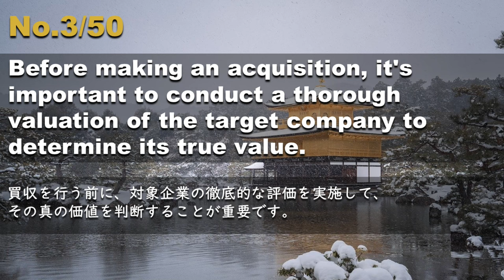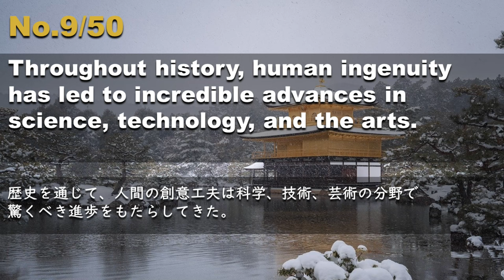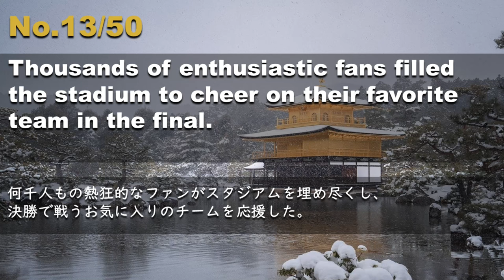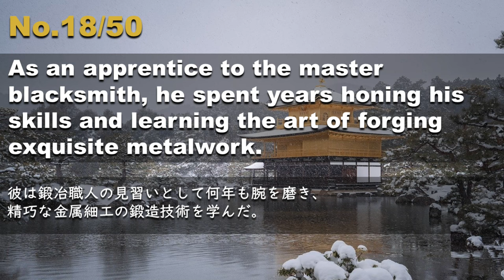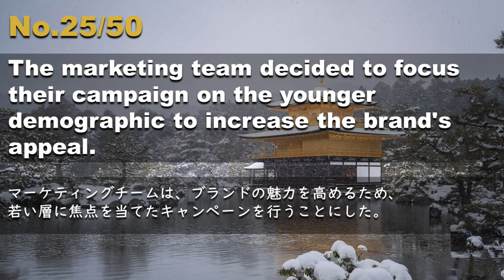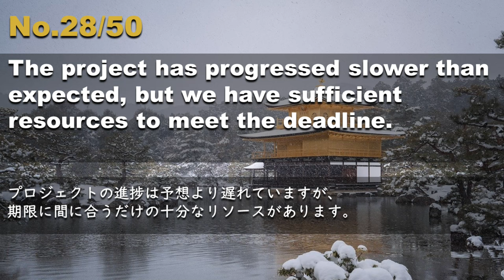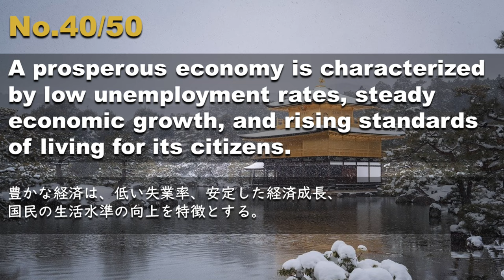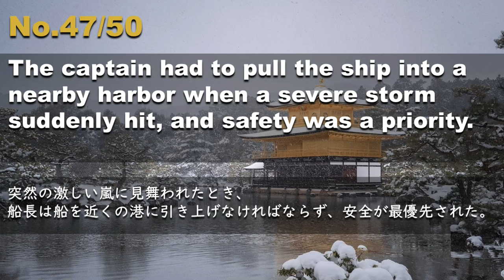240106-07【例文音読・土日は復習】超速英語リスニング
土日は今週の分を繰り返し復習しましょう。
今週アップした英文を話者を変えて5分にまとめました。

Students who meet certain criteria can apply for a waiver of certain tuition fees.
Many health problems result from ignorance of proper nutrition and exercise.
Before making an acquisition, it's important to conduct a thorough valuation of the target company to determine its true value.
The historic conquest of new lands by explorers and settlers changed the course of history.
Their personalities complement each other perfectly and they make a great team, both personally and professionally.
The ethical dilemma of choosing between saving one patient or another put the doctor in a difficult position.
Writing under a pseudonym allows the author a high degree of anonymity and freedom of expression.
The creditor demanded repayment of the outstanding debt within a specified time period.
Throughout history, human ingenuity has led to incredible advances in science, technology, and the arts.
The much-anticipated cultural festival will take place downtown this Sunday, featuring music, dance performances, and local cuisine.
The process of industrialization transformed small agricultural communities into bustling urban centers.
He scheduled a meeting with his financial advisor to plan his retirement and investment strategy.
Thousands of enthusiastic fans filled the stadium to cheer on their favorite team in the final.
The ingenuity of the inventor led to a breakthrough technology that revolutionized the telecommunications industry.
The sewer system needed immediate attention, a task reluctantly accepted by city officials.
Cancer patients often undergo radiation therapy as part of their treatment to target and destroy cancer cells.
The installation of security cameras increased the security of the premises.
As an apprentice to the master blacksmith, he spent years honing his skills and learning the art of forging exquisite metalwork.
He told a funny anecdote from his childhood that made everyone at the party laugh.
As a bystander, he witnessed the accident but felt helpless in the face of the tragedy.
Hearing words of affirmation from her loved ones lifted her spirits during difficult times.
For example, we could implement new software to streamline our operations and improve efficiency.
Supplements can provide essential vitamins and minerals that may be lacking.
The marketing team decided to focus their campaign on the younger demographic to increase the brand's appeal.
The rainforest is rich in biodiversity, with countless species of plants and animals living in this lush and vibrant ecosystem.
Local governments provide local services, including waste management, public safety, and community infrastructure.
The project has progressed slower than expected, but we have sufficient resources to meet the deadline.
His journal contained personal revelations about his inner thoughts and struggles.
She's due to give birth to her first child in a few weeks, and the anticipation and excitement among her family and friends is palpable.
She is assigned to the marketing department to work on a new advertising campaign.
In the historical novel, the protagonist encounters a barbarian tribe during his quest.
Rising obesity rates have become a major public health concern, prompting efforts to promote healthier lifestyles.
The novel's narrative weaves a compelling story that keeps readers engaged from beginning to end.
She had to paraphrase the complex research findings to convey the essence to a general audience without using technical jargon.
The expressway connects major cities and provides a fast route for long-distance travelers.
The tax code allows for exemptions in some cases, reducing the overall tax burden for low-income individuals.
His foresight in investing early in the technology sector paid off handsomely when the industry boomed.
In the military hierarchy, the general holds the highest rank and authority.
A prosperous economy is characterized by low unemployment rates, steady economic growth, and rising standards of living for its citizens.
Reading a biography provides an insightful journey into the life, experiences, and accomplishments of a remarkable individual.
Students eagerly awaited the end of the school year and looked forward to their summer vacations.
The decision was based on team consensus and a thorough analysis of the available data.
The investigation into the financial fraud uncovered a sophisticated scheme involving multiple players.
The serial numbers on the products served as critical identifiers for inventory tracking and quality control.
The engineers created a prototype of the new product to test its functionality and design.
The captain had to pull the ship into a nearby harbor when a severe storm suddenly hit, and safety was a priority.